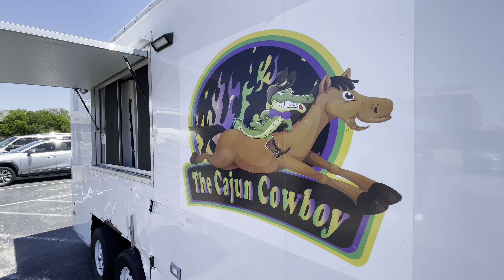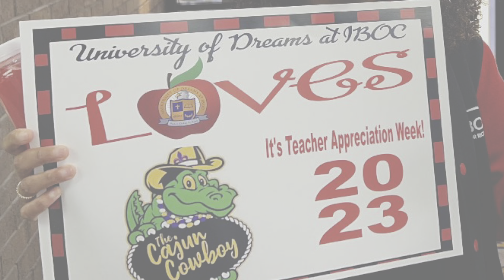IBOC Jr Announcements - Part 346 - May 7, 2023